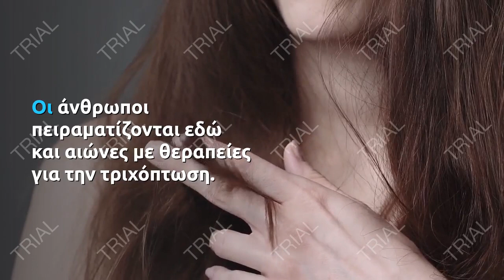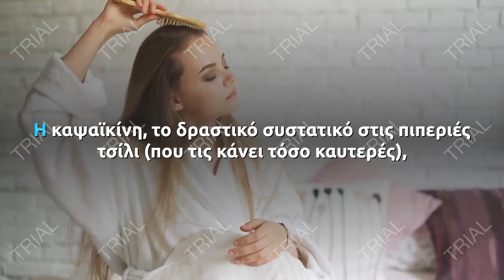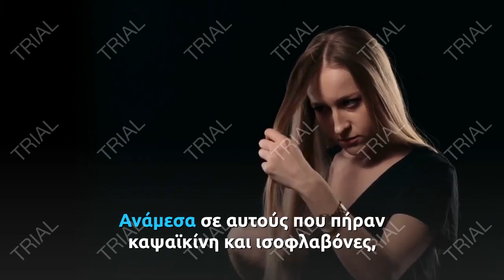Απώλεια μαλλιών: 3 φυσικές θεραπείες που πρέπει να δοκιμάσετε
Η απώλεια μαλλιών είναι ένα από τα ανησυχητικά συμπτώματα, αφού εκτός από θέμα αισθητικής μπορεί να χτυπάει και καμπανάκι για κάποιο πρόβλημα υγείας.

Οι άνθρωποι πειραματίζονται εδώ και αιώνες με θεραπείες για την τριχόπτωση. Για παράδειγμα οι αρχαίοι Αιγύπτιοι χρησιμοποιούσαν ένα περίεργο μείγμα από κόκκινο μόλυβδο, κρεμμύδια, αλάβαστρο, μέλι και ζωικό λίπος.

Φυσικά η έρευνα έχει προχωρήσει πολύ από τότε, αν θέλετε όμως να δυναμώσετε τα μαλλιά σας με φυσικά υλικά, δοκιμάστε τις τρεις παρακάτω λύσεις:
Χυμός από κρεμμύδι

Σύμφωνα με τα αποτελέσματα μικρής μελέτης, τα αποτελέσματα της οποίας δημοσιεύτηκαν στην επιθεώρηση The Journal of Dermatology, 20 από τους 23 ανθρώπους που εφάρμοζαν χυμό από κρεμμύδι στο δέρμα του κεφαλιού τους δύο φορές την ημέρα, είδαν να φυτρώνουν νέες τρίχες σε έξι εβδομάδες. Οι επιστήμονες αποδίδουν το αποτέλεσμα στην αντιφλεγμονώδη δράση των φλαβονοειδών που περιέχουν τα κρεμμύδια.

Καυτερές πιπεριές

Η καψαϊκίνη, το δραστικό συστατικό στις πιπεριές τσίλι (που τις κάνει τόσο καυτερές), πυροδοτεί μια σειρά αντιδράσεων στο σώμα που τελικά οδηγεί στην ανάπτυξη των μαλλιών. Ερευνητές από την Ιαπωνία έδωσαν σε 48 άτομα με αλωπεκία καυτερές πιπεριές, δηλαδή καψαϊκίνη, ισοφλαβόνες και φυτοοιστρογόνα.

Ανάμεσα σε αυτούς που πήραν καψαϊκίνη και ισοφλαβόνες, σχεδόν το 65% είδαν τα μαλλιά τους να αναπτύσσονται σημαντικά μετά από πέντε μήνες.

Οι ερευνητές υποστηρίζουν ότι η καψαϊκίνης και οι ισοφλαβόνες ενεργοποιούν τους νευρώνες στο δέρμα.

Φασκόμηλο, δεντρολίβανο και αλόη

Το φασκόμηλο αυξάνει την πυκνότητα των μαλλιών, το δεντρολίβανο και η αλόη βοηθά την ανάπτυξή τους. Αυτός είναι και ο λόγος που χρησιμοποιούνται σε πολλά προϊόντα περιποίησης μαλλιών.